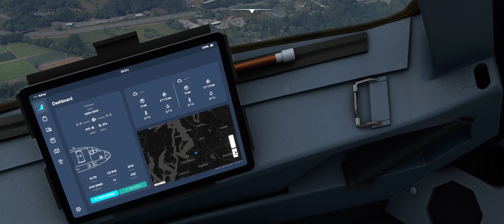FlyByWire Airbus A32NX Approach into Seattle with dark clouds - Flight Sim - FS2020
Flying an approach into KSEA with low level clouds in the area using the A320NX development build.